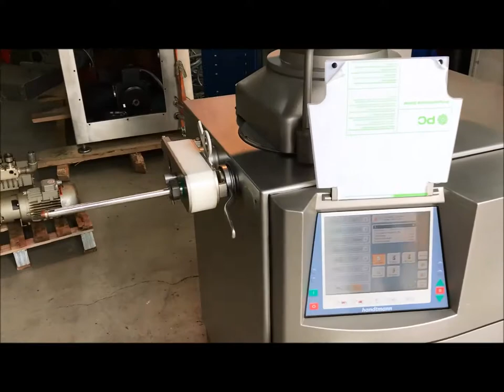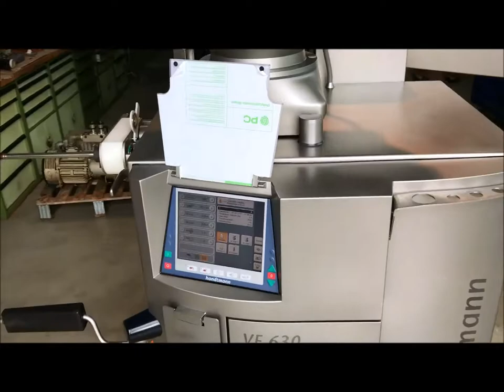Handtmann VF 630 Vacuum filling machine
Video of Handtmann VF 630 vacuum filling machine.